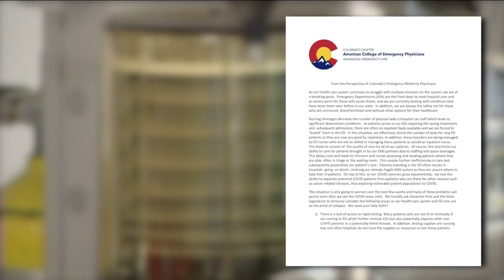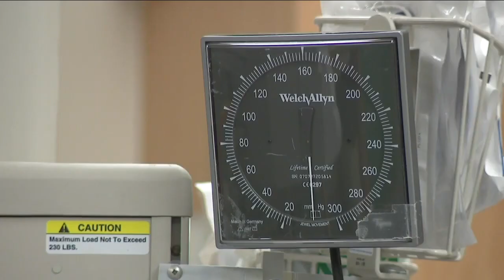Colorado group representing emergency doctors asks Polis for help managing COVID-19 surge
The leaders of the Colorado chapter of the American College of Emergency Physicians say emergency departments are trying to deal with an influx of COVID-19 patients but lack the staffing and resources to do so.